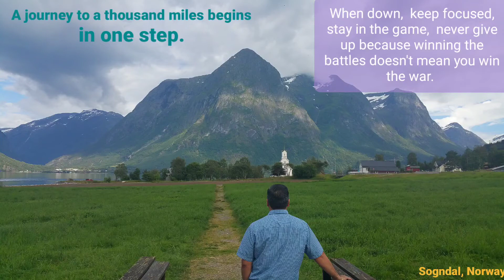2021 Year End Super Match 1@AP 8.1 Dolby Open 🎾 d2131